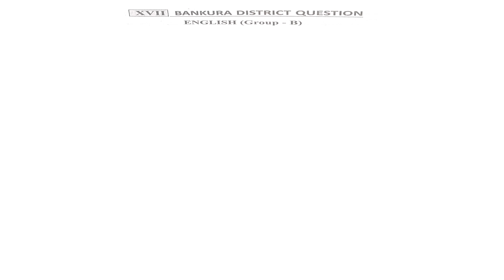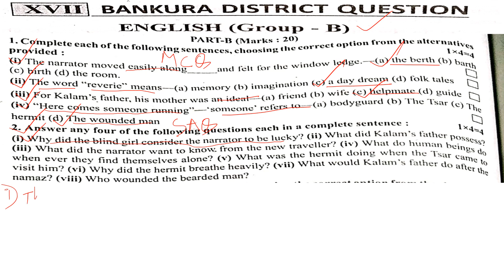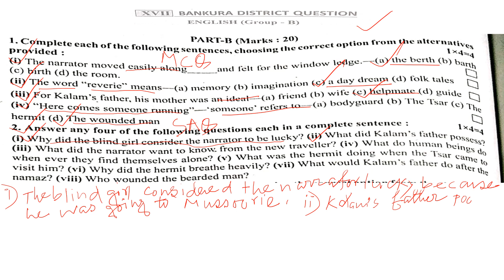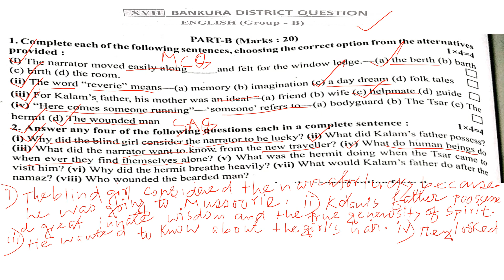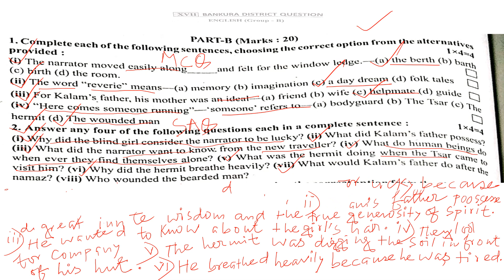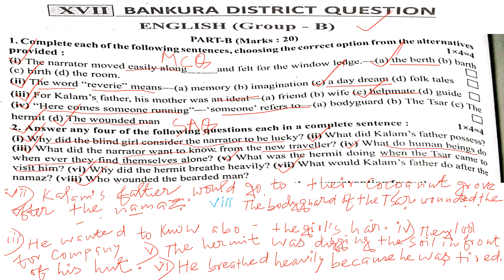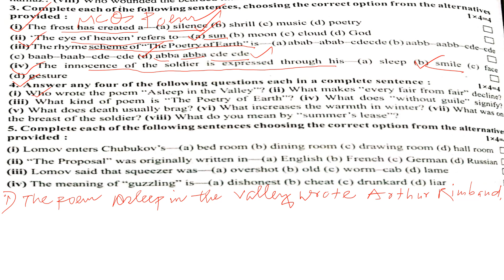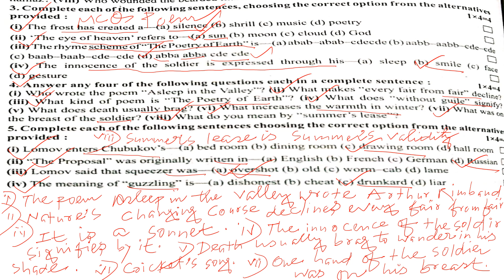English MCQ SAQ Page 100 WBTA Test Paper 2022 | উচ্চমাধ্যমিক ইংরেজি টেস্ট পেপার সমাধান পৃষ্ঠা 100